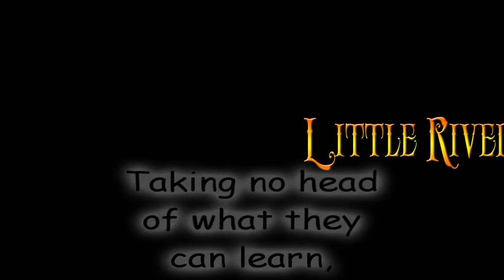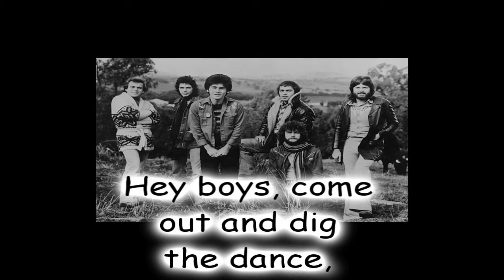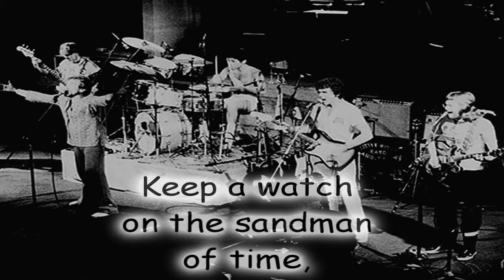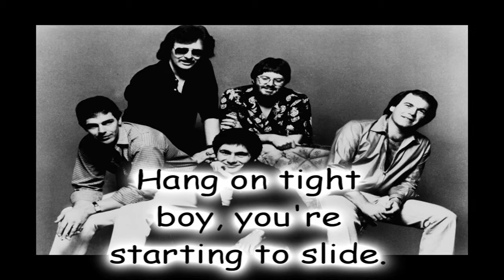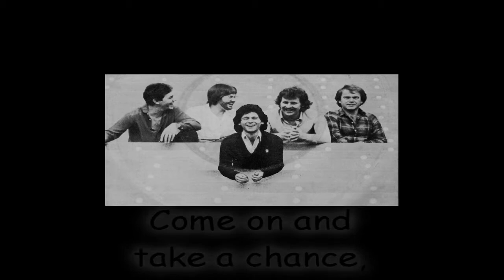Little River Band ~ Light of Day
Light of Day by the Little River Band ~ from their 1978 "Sleeper Catcher" album